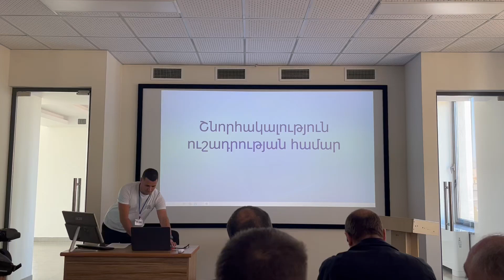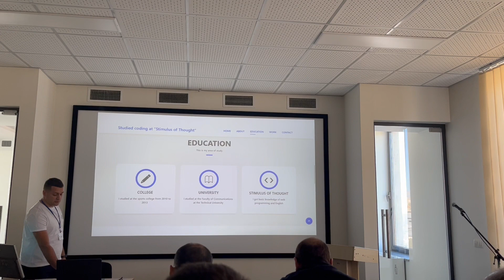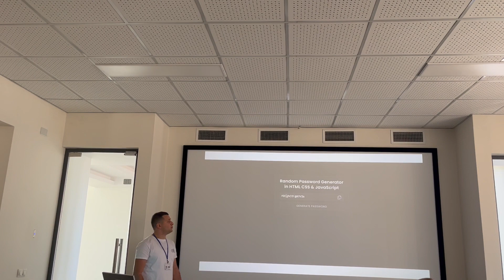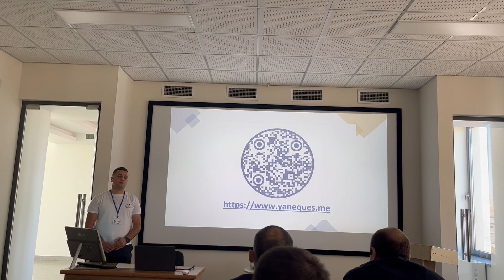Վիրավոր զինվորների ՏՏ կրթության ավարտական շնորհանդես, մաս 6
Հայասփյուռ բարեգործական Ասոցիացիա «Մտքի Զարկ» և «Եվրոպացի և Հայ Մասնագետների Ասոցիացիա» հասարակական կազմակերպությունների համագործակցությամբ կայացավ և ավարտվեց մեկամյա «Վիրավոր զինվորների և կամավորականների համար տտ ուսուցման դասընթացներ» ծրագիրը։ Վերջինիս շնորհանդեսը կայացավ 2022թ․-ի հոկտեմբերի 29-ին Հայ-Ռուսական (Սլավոնական) համալսարանի դահլիճում։ Մեքենայական ուսուցման դասընթացներին մասնակցած 3 խմբեր և Վեբ ծրագրավորման՝ 4 խմբեր ներկայացրեցին իրենց ավարտական կուրսային նախագծերը, որոնք ներկայացնում ենք Ձեր ուշադրությանը։